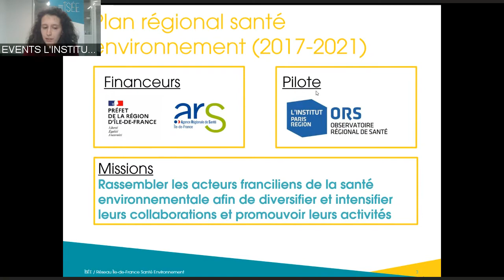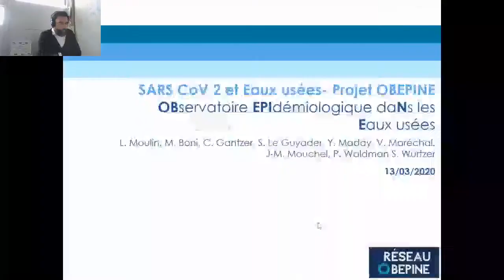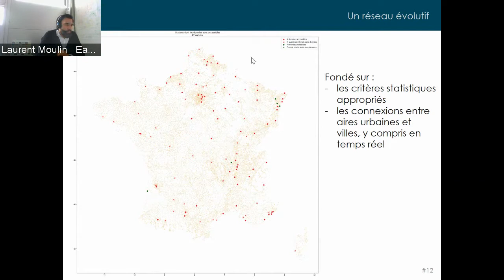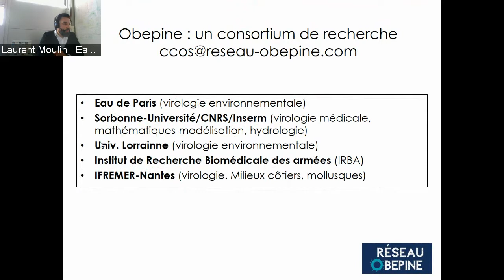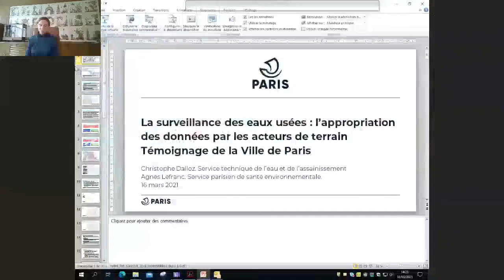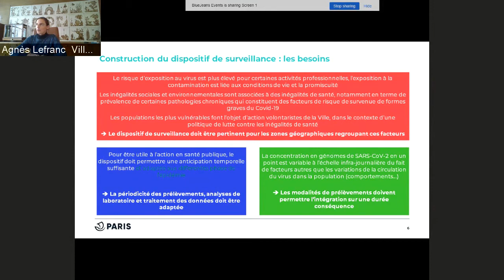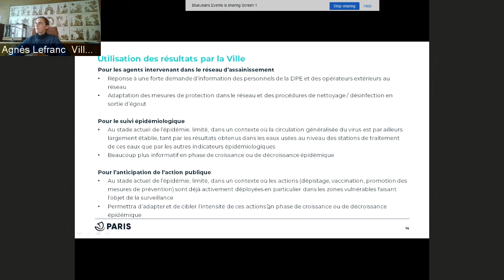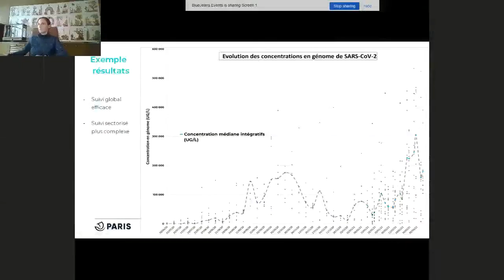Coronavirus dans les eaux usées, enjeux et perspectives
Le réseau ÎSEE, en partenariat avec l’agence de l’eau Seine-Normandie, propose un échange autour de la surveillance du coronavirus dans les eaux usées, un outil innovant d’appui à la politique de lutte contre la pandémie.

Animé par Anne-Sophie Allonier Fernandes, chargée de mission eau, santé et recherche à l’agence de l’eau Seine-Normandie.
Le webinaire aborde en premier lieu les risques liés à la présence du coronavirus dans les eaux usées avec Laurent Moulin, responsable du département R&D d’Eau de Paris.
Artisan du réseau sentinelle Obépine, le chercheur évoque également la genèse de cet observatoire créé pour renseigner l’évolution de l’épidémie de COVID-19, ses premiers résultats et ses ambitions sur le long terme.
Il est accompagné d’Agnès Lefranc, chef du service parisien de santé environnementale et de Christophe Dalloz, chef du service technique de l’eau et de l’assainissement à la ville de Paris, tous deux en charge de la mise en place du système de surveillance de la présence de SARS-CoV 2 dans les eaux usées de certains quartiers de la capitale.
À travers le témoignage de la ville de Paris, découvrons la mise en œuvre du dispositif sur le territoire et l’appropriation des données issues de la recherche par les acteurs de terrain.